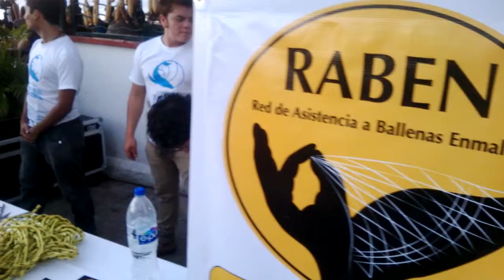¿Qué es la Red de Asistencia a Ballenas Enmalladas RABEN y cómo funciona?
RABEN atiende reportes de grandes ballenas enmalladas en México y cuenta con una red de 15 equipos en la Costa del Pacífico Mexicano y la Península de Baja California.